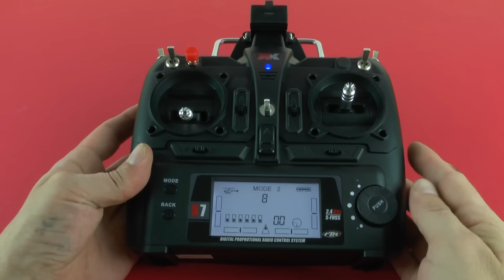Action-Quadrocopter X252 Shuttle mit FPV-Monitor – Test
Auch wenn man die ganzen Möglichkeiten des X252 gar nicht ausschöpft – noch nicht so erfahren ist, dass man Acro und 3D fliegen kann –, bietet das um die 150 Euro teure Fluggerät ein super PreisLeistungsVerhältnis mit seiner sehr ordentlichen Power, der brauchbaren Kamera und dem zum Lieferumfang gehörenden Monitor. Allerdings sollte man schon ein klein wenig Erfahrung mit Drohnen mit sich bringen: Einsteiger dürften mit dem Tempo und dem Schub, den der Quadrocopter drauf hat, schnell überfordert sein. Fortgeschrittene hingegen bekommen ein Fluggerät, mit dem sie Ihre Fähigkeiten weiterentwickeln und neben FPV bei Bedarf auch 3D und Acro üben können.